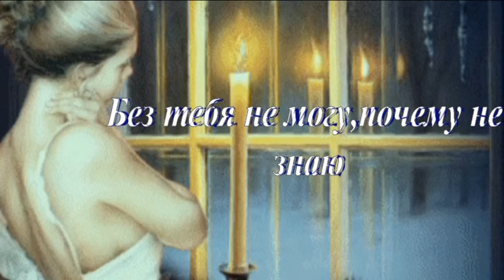Без тебя! (Ирина Круг)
Без тебя не могу, почему не знаю. Опять скучаю.
Опять считаю день за днем.
Без тебя не могу, почему не знаю. Я замерзаю.
Согрей меня своим огнем.
Ну, почему мы не вдвоем?
(Леночке с любовью)